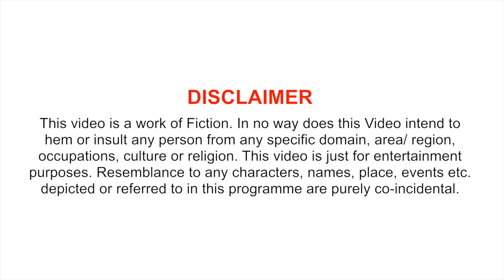Sunil Pal Bollywood Mimicry - Nana Patekar | Shah Rukh Khan | Nawazuddin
We are back with an another funniest video "Biwi Ko Khush Karne Ke Chakkar Mein Sunil Pal Ka Hua Bura Haal"

Top New Comedy video 2021 Must Watch Latest Funny Comedy Videos By Sunil Pal.

Watch full videos and share your reaction with us in the comment section